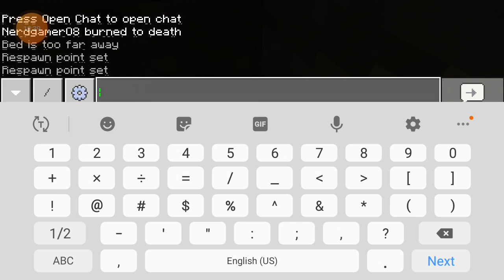Beating Minecraft Part 4